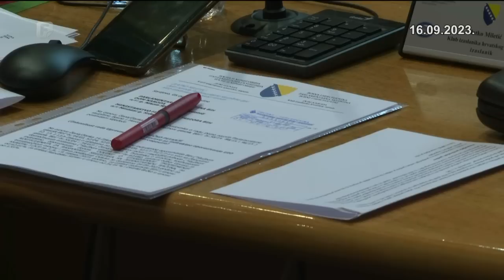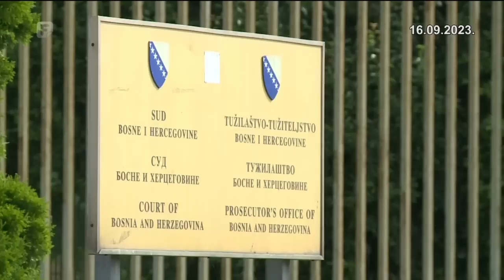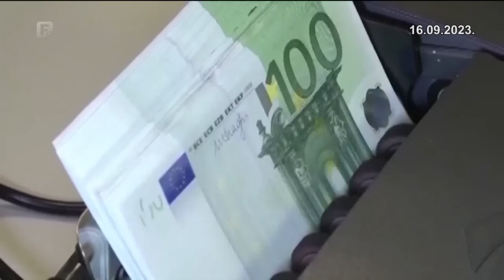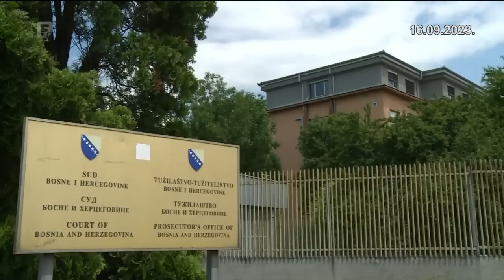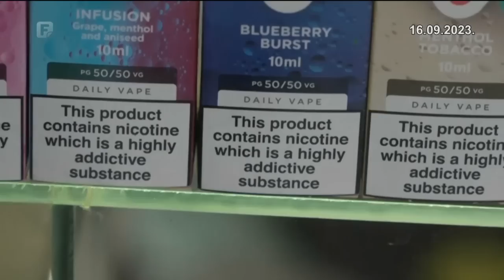Dnevnik 2 16.09.2023.